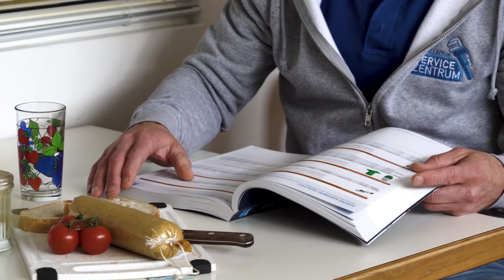A day in the life of ISZ-Filialleiter Peter aus Klagenfurt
Kommt mit und blickt hinter die Kulissen eines unserer mehr als 80 Installateurfachzentren in ganz Österreich. Peter zeigt euch, was im ISZ so alles zu tun ist. Für uns als ÖAG sind die ISZ Märkte eine sehr wichtige Infrastruktur, denn dort bekommen unsere Kunden alles, was sie für den täglichen Arbeitsalltag brauchen.